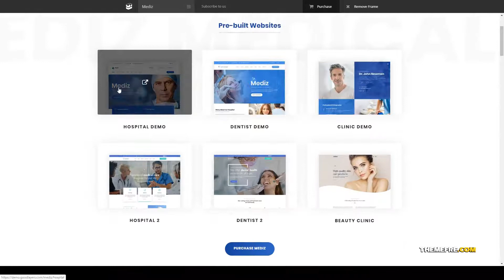Mediz - Medical WordPress medicine medical Sato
Columns 4+

 Layout Responsive

 Tags chiropractic, clinic, dental, dentist, doctor, health, hospital, medical, medical business, medical website, medicine, optician, pediatric, pharmacy, physician